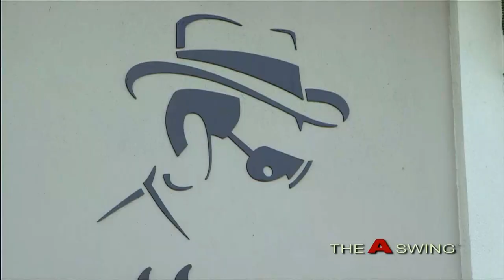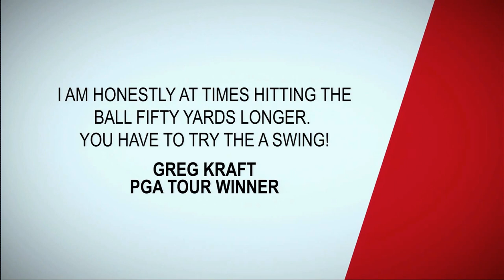David Leadbetter's A Swing Presentation at the 2015 PGA Merchandise Show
Looking for additional game improvement content? Head to app.leadbetter.com for drills, practice plans and MasterClass-style courses to help take your game to the next level.